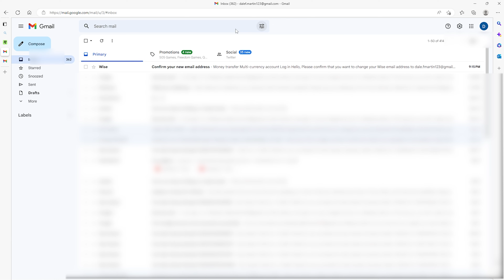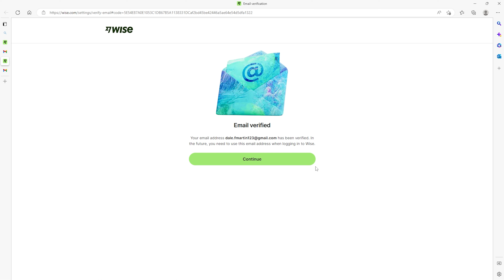How To Verify Account On Wise (2023)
Learn‎‎‏‏‎ ‎How To Verify Account On Wise

In this video I will show you‏‏‎ ‎how to verify account on wise